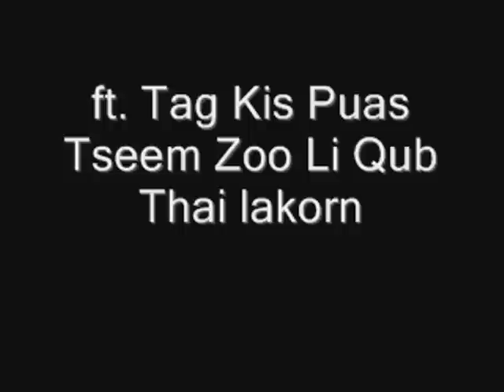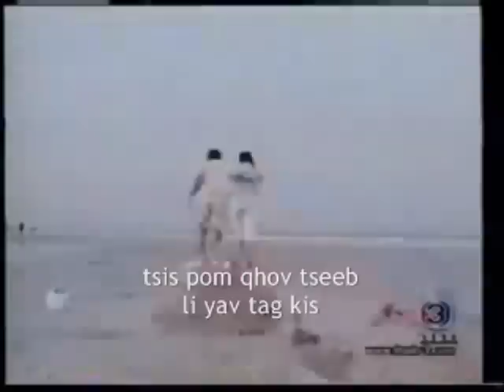Tag Kis Puas Muaj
Tag Kis Puas Muaj by Mai Diana Lee
thai lakorn: (Bo Tun โบตั๋น )
Starring: Johnny Anfone, Ning Kullasatree, Kade Tarntup, Jirawan Techahruvichit (Earn), & Sinitha Boonyasak.

This is an oldie song that i've always loved and just wanted to share it..i added random clips from the thai lakorn Tag Kis Puas Tseem Zoo Li Qub...because the titles are kinda similar and its a sad movie i remember watching when i was little...not the best but enjoy